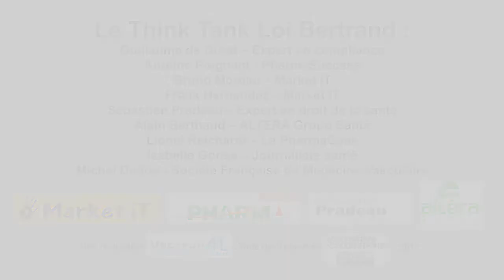Think Tank Loi Bertrand : Xavier Bertrand en toute transparence... vidéo 3/6